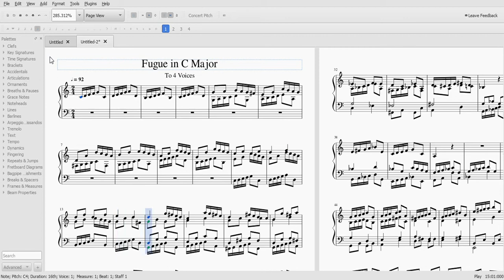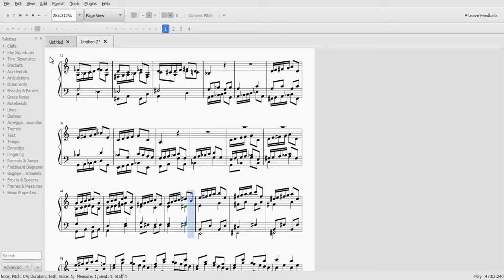Fugue in C Major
a big joke of a fugue that i did in a few hours. goal: create a piece thats a joke, is funny, and actually sounds nice all at the same time.